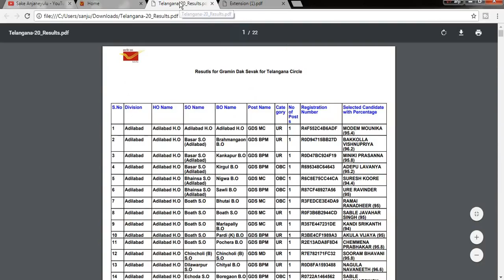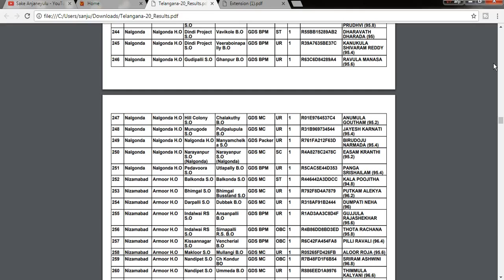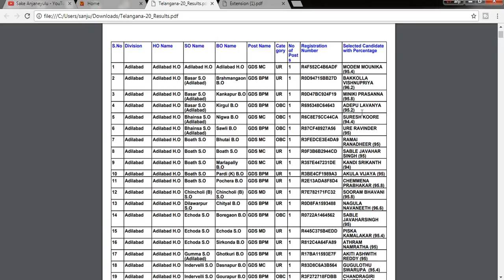GDS Telangana results 2017 check here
hi friends in this video i had given the information about the gds ts status results 2017 the link provided in the below link.